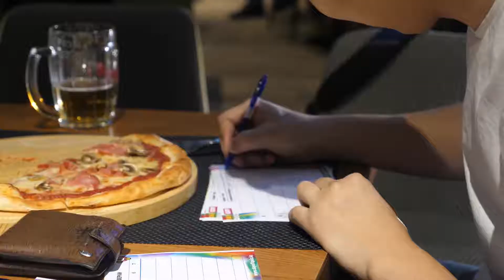Day OFF QUIZ